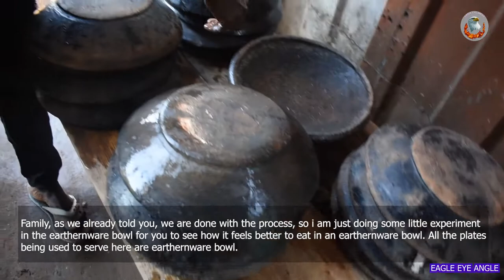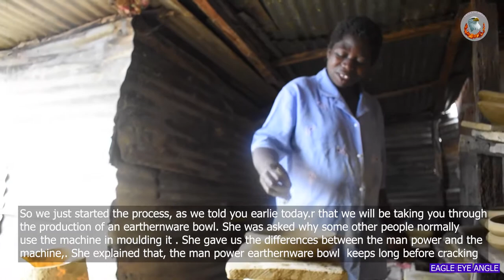HOW TO MAKE THE POPULAR GHANAIAN EARTHEN WARE BOWL. (AYEWA). A MUST WATCH!.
SHORT DOCUMENTARY ON EARTHEN WARE BOWL, (AYEWA). WEST AFRICA, GHANA.